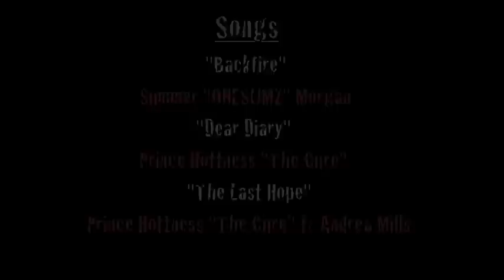NOT GUILTY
Mini movie